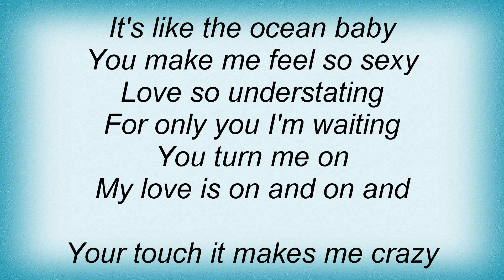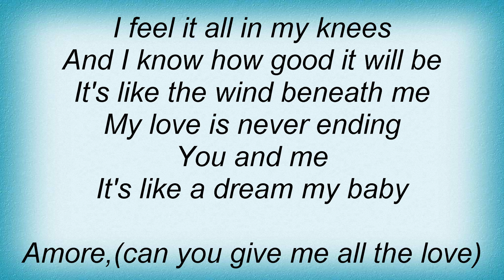Macy Gray - Amore (Sexo) Lyrics